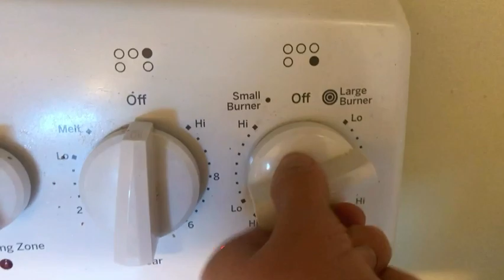TREINANDO E COMENDO IGUAL O “CREED” DURANTE 30 DIAS (antes e depois)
Será que dá para ver resultados com dieta e treino em somente 30 dias? Nesse vídeo eu treinei e comi como o ator Michael B. Jordan e mostrei os resultados. Espero que gostem do vídeo!

Links Amazon💪🏽:

[Argola Olimpica Calistenia ]

[Elásticos De Resistência Para Treinos Em Qualquer Lugar]

[Barra Fixa Para Porta ]

[Top Whey 3W Chocolate, Max Titanium, 900g]

[Creatina 300g - Max Titanium]